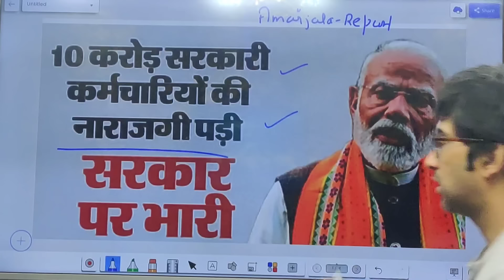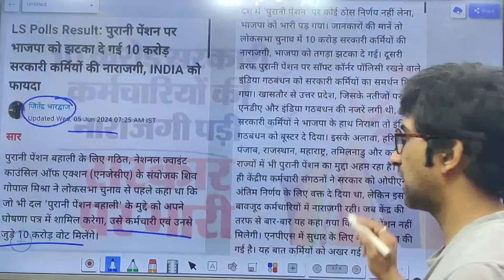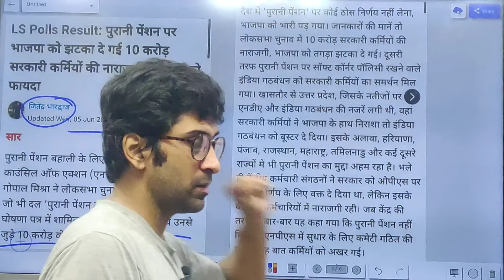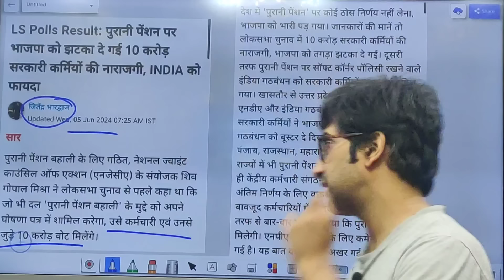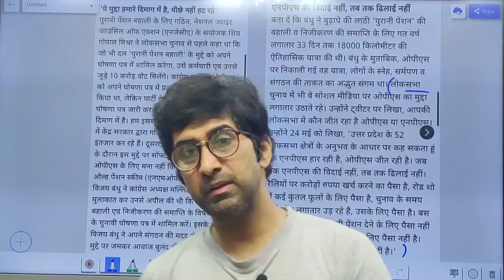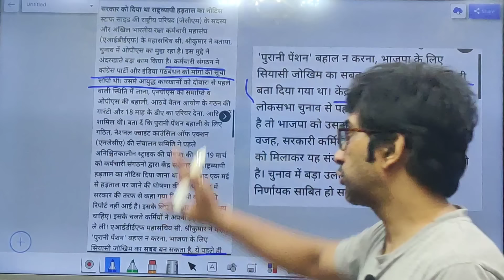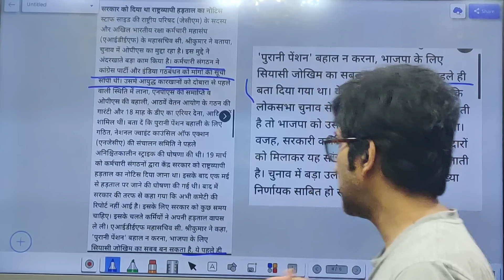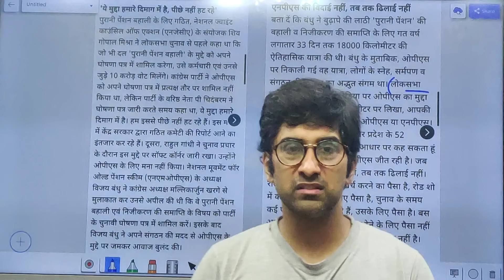कमाल हो गया, 10 करोड़ सरकारी कर्मचारियों,पेंशनर्स पर असर pension खुलासा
da merger in basic pay
da merger in basic pay calculation
da merger news
da merger
da merger latest news
da merger in basic pay bank
da merger in basic pay news
da merger with basic
da merger in basic pay tamil
da merger kab hoga
da 50 merge
da 50 merger
50 da merger in basic
50 da merger news
50 da merger in basic pay
da 50 percent
50 percent da merger
da 50 rule
da 50